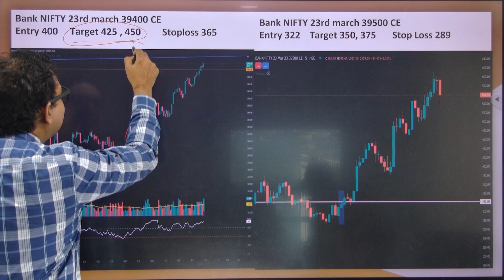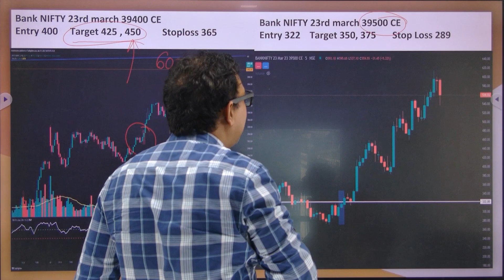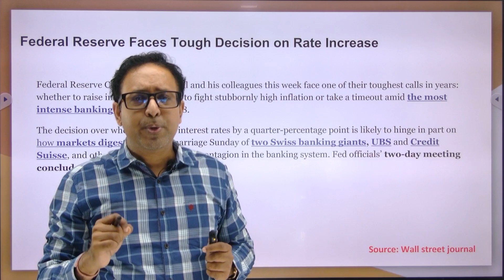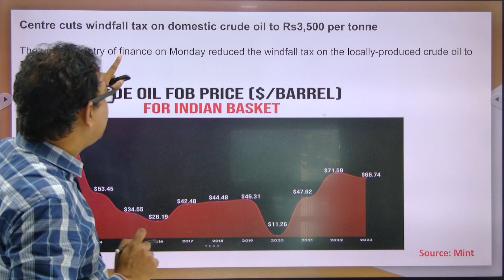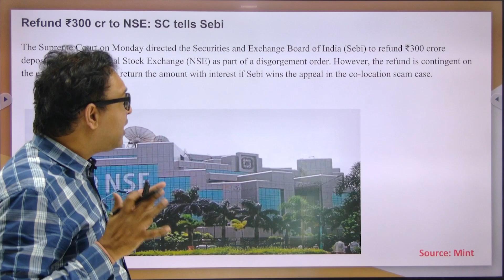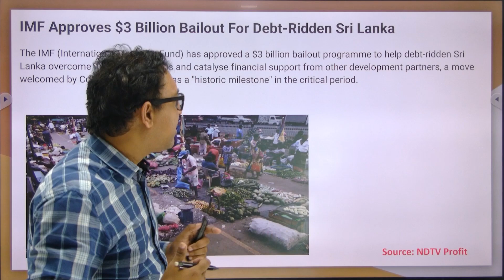Stock Market News Today | Share Market Today | 21/03/2023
ENROLL SUNDAY 10.00 Trading Strategy Webinar

Search MMT Courses on Playstore.}

Nifty Forecast
nifty
Nifty Nifty
nifty share price
bank nifty
nifty 50
bank nifty share price
nifty today
nifty tomorrow
nifty analysis
nifty prediction
nifty tomorrow
nifty tomorrow
nifty analysis